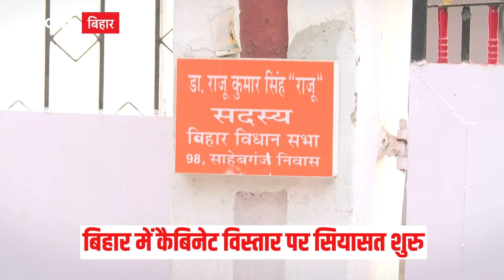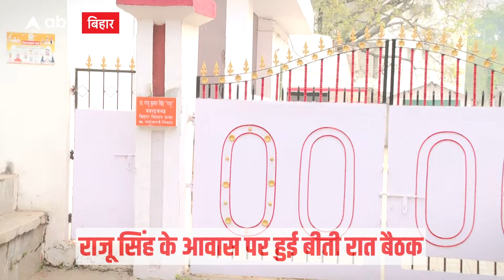Raju Singh के आवास पर हुई नाराज BJP विधायकों की बैठक, कैबिनेट विस्तार पर मची कलह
बिहार में 15 मार्च को नीतीश कैबिनेट का विस्तार हुआ था…. अब इस विस्तार के बाद बीजेपी विधायकों का एक गुट नाराज हो गया है.. बीती रविवार की रात बीजेपी विधायक राजू सिंह के आवास पर नाराज विधायकों की बैठक हुई है... लोकसभा चुनाव से पहले इस तरह की बैठक वो भी बीजेपी में हुई है इसको लेकर सियासी गलियारे में सवाल उठने शुरू हो गए हैं...